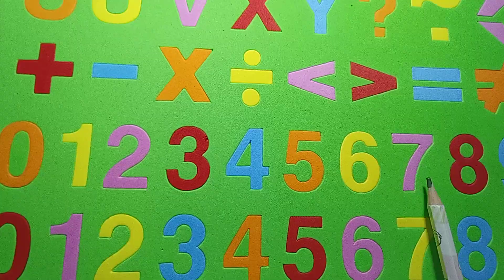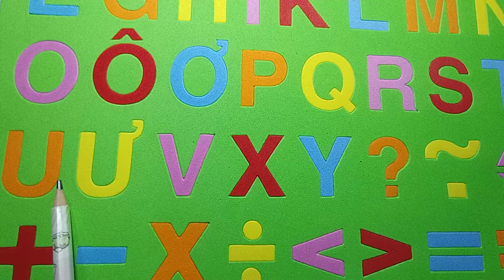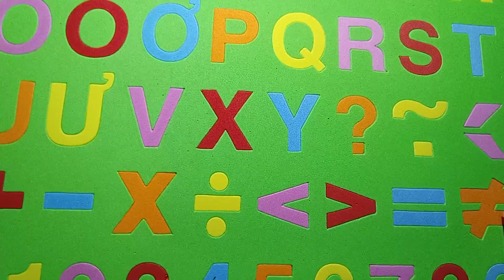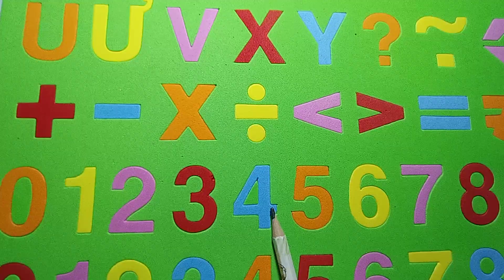BẢNG CHỮ CÁI TIẾNG VIỆT MỚI NHẤT - DẠY TIỂU HỌC